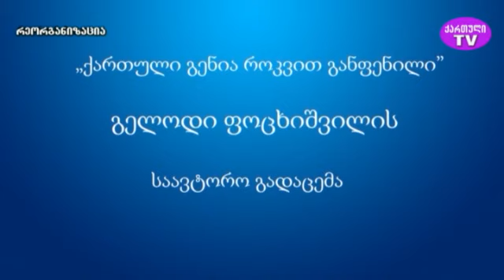"ქართული გენია, როკვით განფენილი".წამყვანი გელა ფოცხიშილი, სტუმარი მიხეილ ჯავახიშვილი 17.10.2022